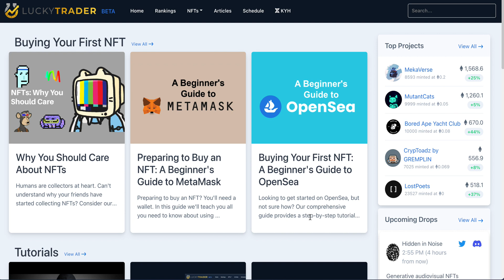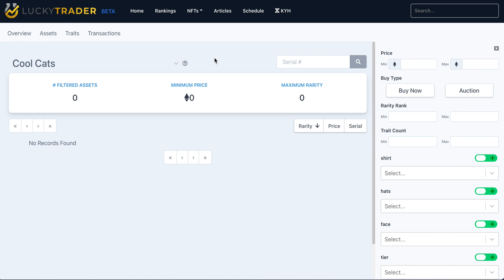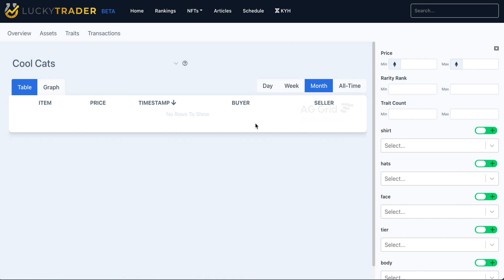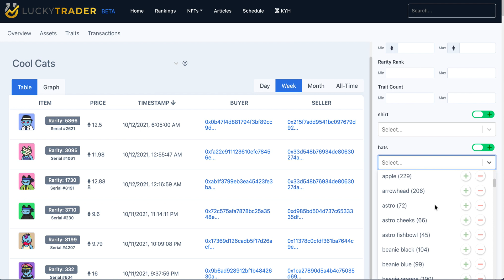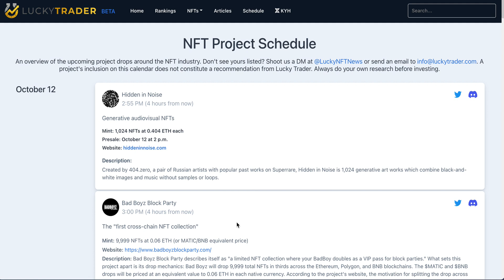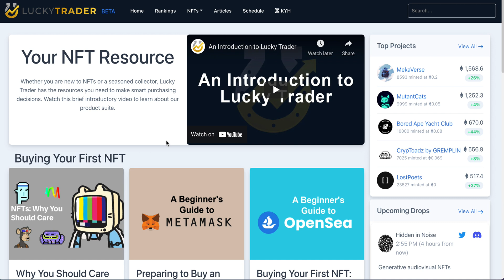Lucky Trader Beta Launches TODAY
Today! We've launched Lucky Trader in Public Beta! For any and all NFT collectors, Lucky Trader is the premier destination for tools, content, and resources to make you a successful Web 3.0 participant.